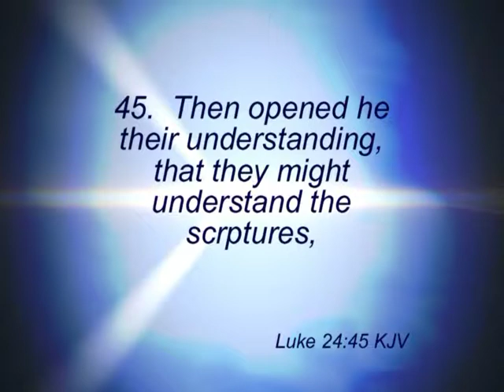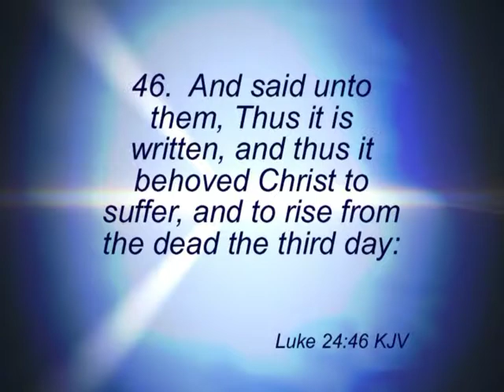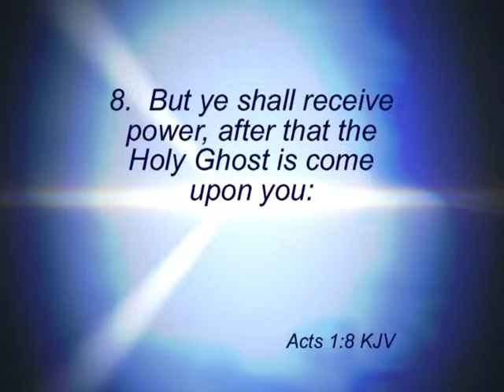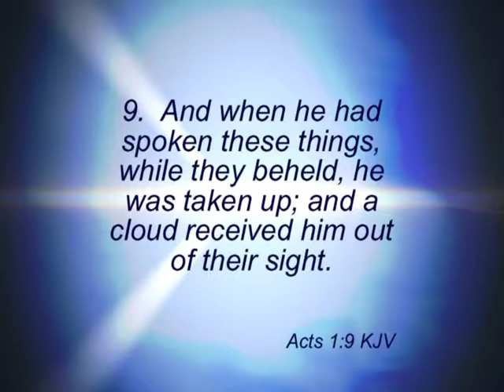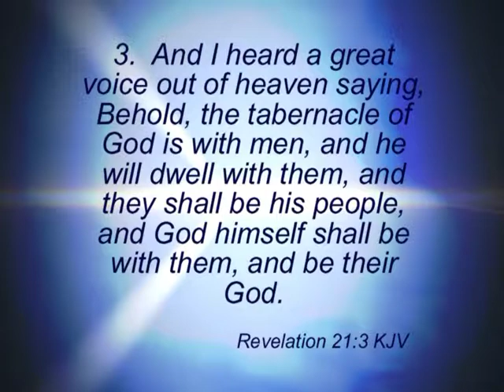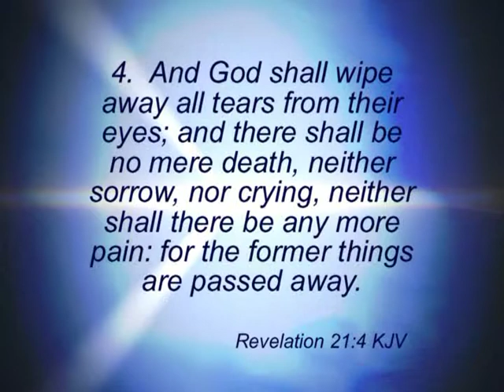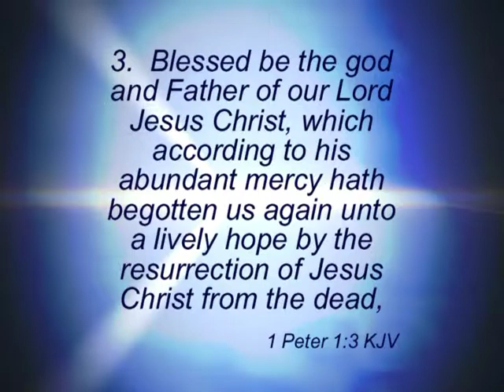The Power of Hope Part 1